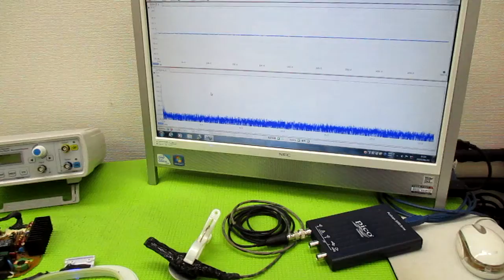オリジナル製品：超音波発振プローブを利用した超音波制御技術 ultrasonic-labo